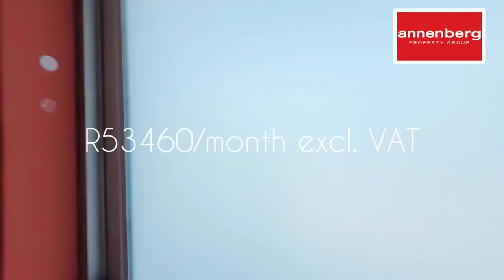6 Paris Road - Unit 3, 660m² Warehouse - Brackenfell, Morgan Industria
Enquire for link address.

A-Grade Warehouse TO LET in Brackengate 1

ANNENBERG 50 Year Of Understanding Client Needs
A-Grade 660m² Warehouse TO LET in Brackengate 1

This modern warehouse is well located within a prime location in Brackengate 1.

The property consisting of a reception area, toilets, office, kitchenette and large open Warehouse. It has good eave height, with two high roller shutter doors. It provides a yard and street access on both sides.

It is within easy access to the N1 as well as the R300 and all other major routes. Brackengate is a contemporary business and light industrial office park with spacious open areas, well-designed road networks and plenty of parking. Safety and comfort was a design priority.

Great for warehousing, distribution and light manufacturing.

Loads of natural light

Ablutions for warehouse and office staff

60 Amps 3 Phase power

2 Months Rental deposit

Available Immediately

Please contact the Annenberg Area specialist for more information and to arrange a viewing.

All prices exclude VAT.